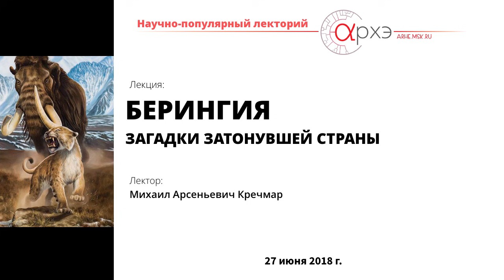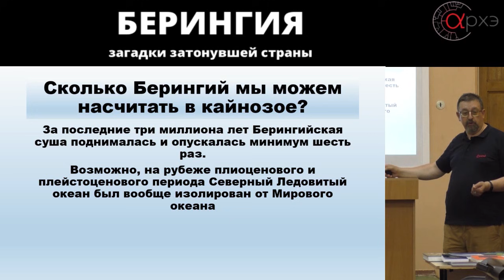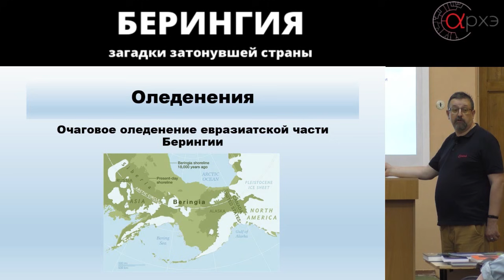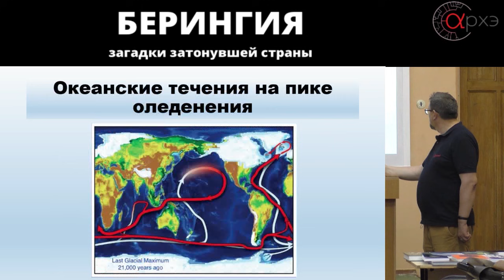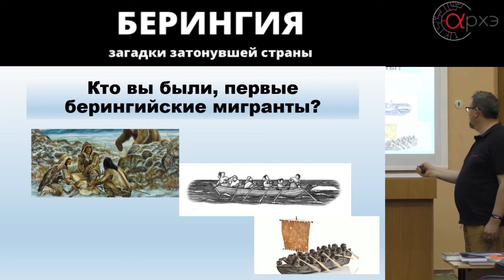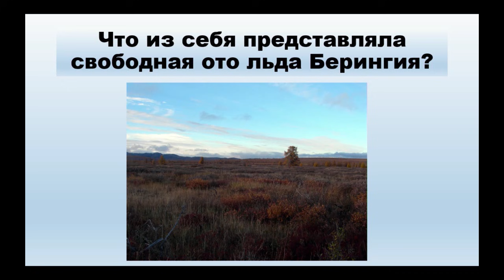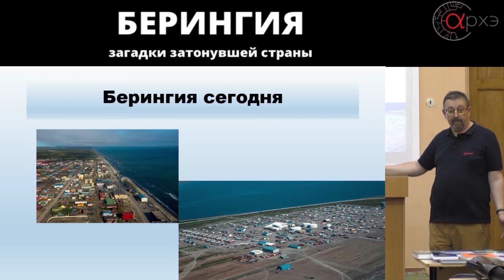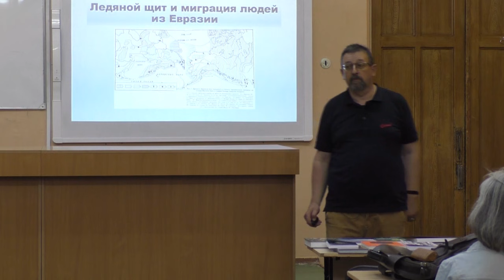Михаил Кречмар: "Берингия. Загадки затонувшей страны"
Лекция состоялась в научно-популярном лектории центра "Архэ" 27 июня 2018 года.

Лектор – Михаил Арсеньевич Кречмар, кандидат биологических наук, специалист по биологии бурого медведя, гид-проводник охотничьих туров, организатор экспедиций.